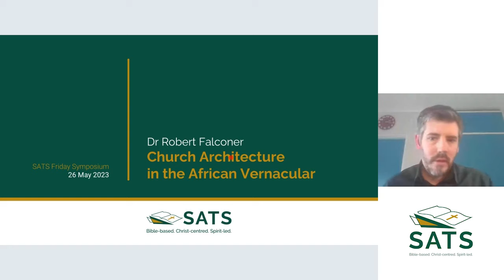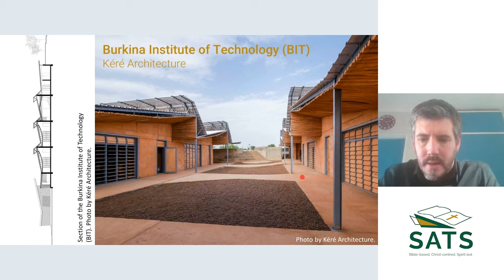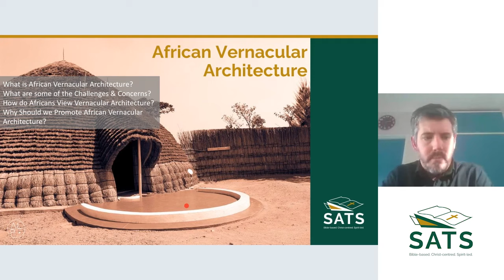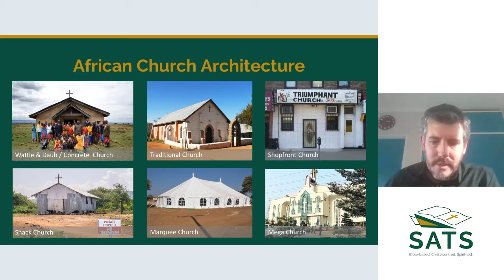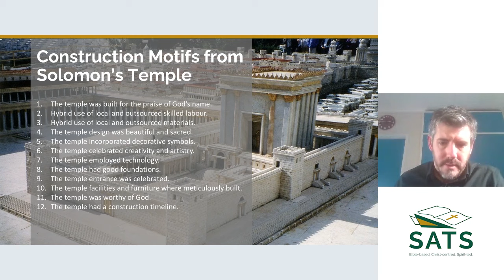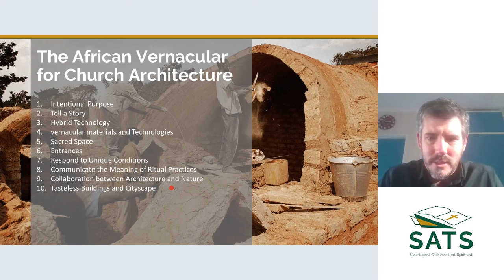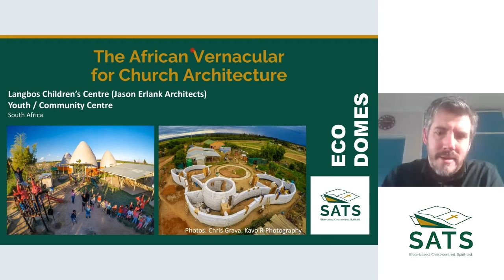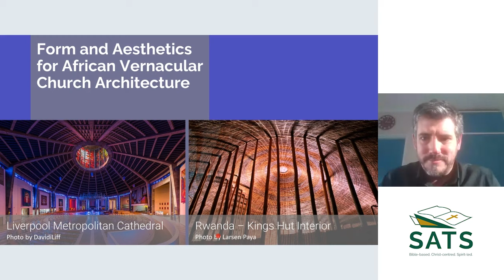Robert Falconer - Church Architecture in the African Vernacular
Dr. Falconer melded his dual passions (architecture and theology) to address the SATS Symposia audience on the state and potential of using African vernacular for church architecture.